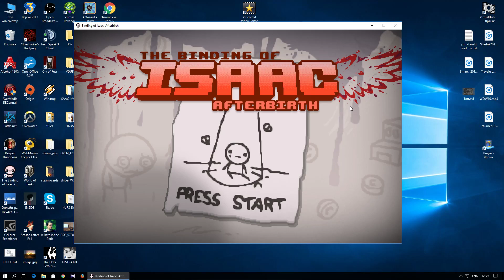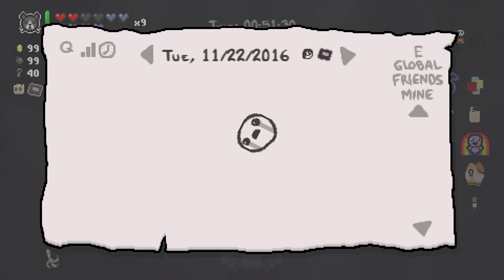The Binding of Isaac: Afterbirth - с jago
Ежедневное испытание #263
Eve Vs Lamb HM